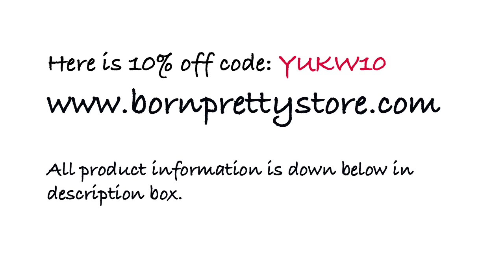Cherry blossom 桜｜Born pretty BP-78 review Nail Stamping ネイルスタンピング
What I used info down below...

使ったポリッシュ(Used polishes)
Base coat - nailtiques Formula3
Top coat - HK Girl
SINFUL COLOR - SNOW ME WHITE
PURE ICE - LOVE
LVX - Deco
Ya Qin An - Pink

Stamping Plate
Oriental Cherry Theme Nail Art Stamp Template Image Plate BORN PRETTY BP78
# 21809

春の歌（日本仕様のBorn pretty Store)

EBATES(You can get cash back from online shopping! )

*This plate was sent me to try and review. Thank you.